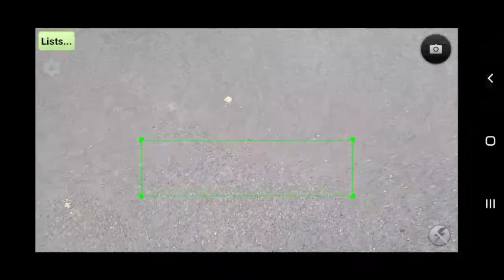ParkingEnforcer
Free app to demonstrate simple ANPR plate capture, and recording of simple parking statisistics